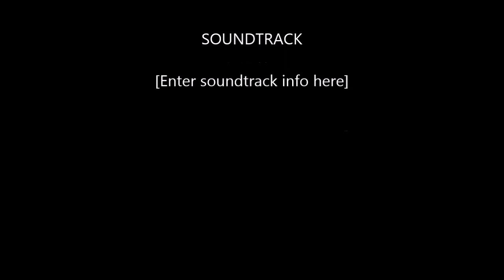Toby Marshall Donington Autotest 13th December 2014